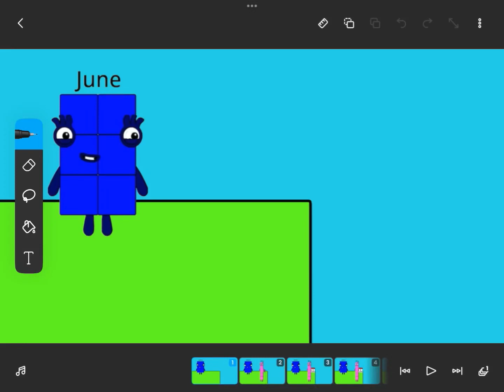Trailer Of May's End Of Month